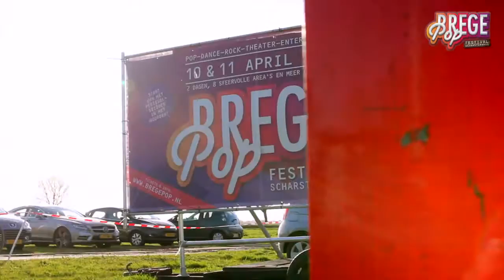Bregepop - Aftermovie 2015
Begin april was er de tweede editie van Bregepop in Scharsterbrug.